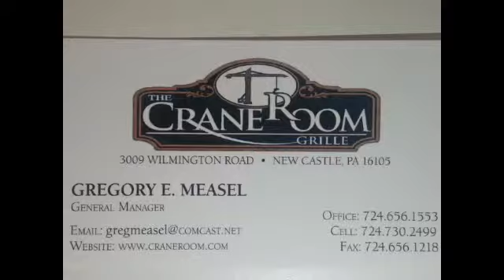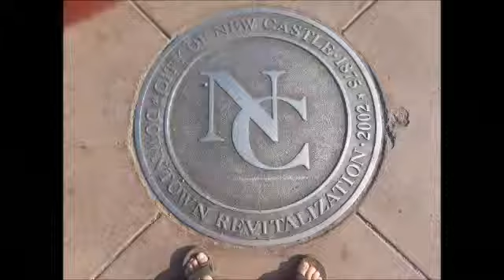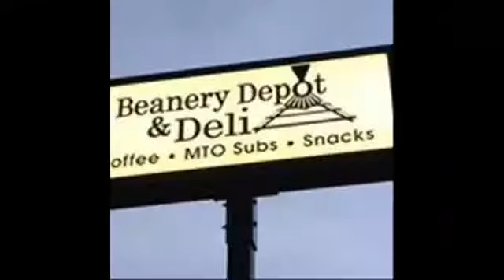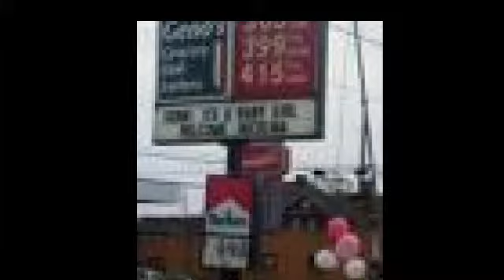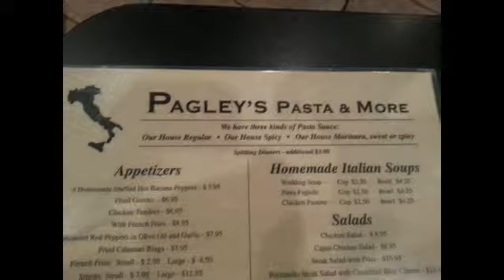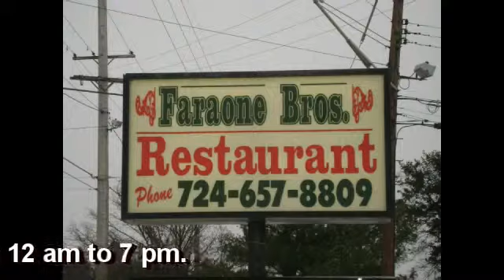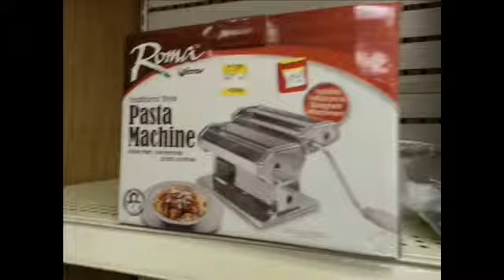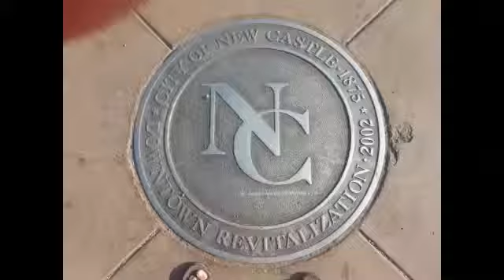NCTV45’s NewsWatch, Wednesday January 27, 2016 with Angelo Perrotta